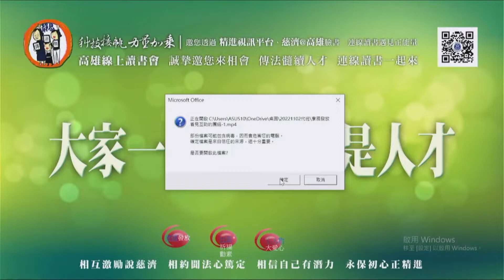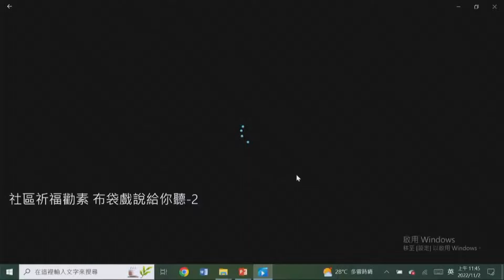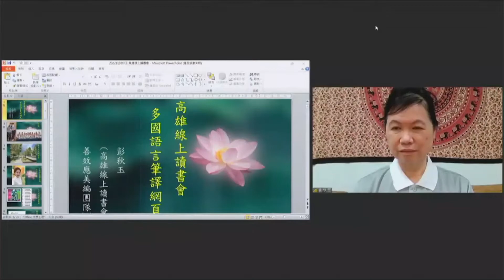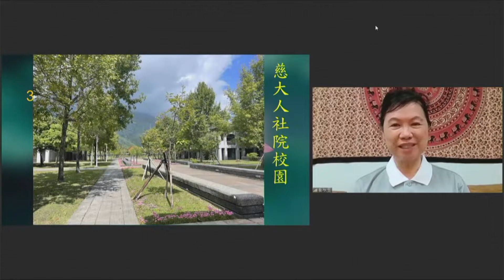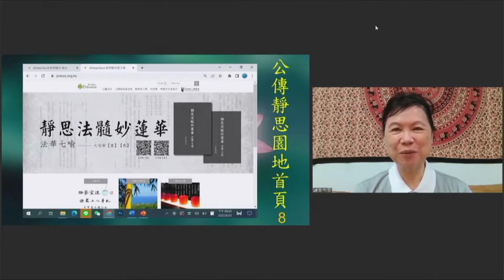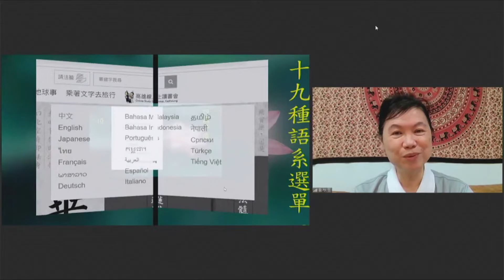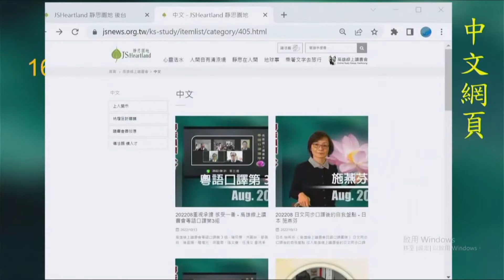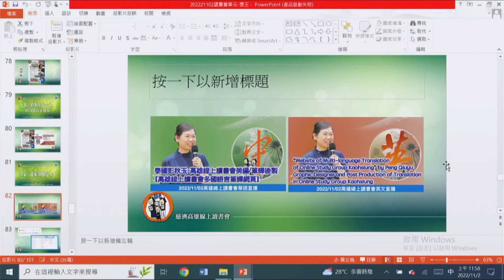20221102 “Website of Multi-language Translation of Online Study Group Kaohsiung” by Peng Qiuyu